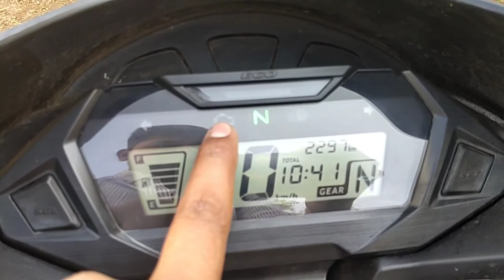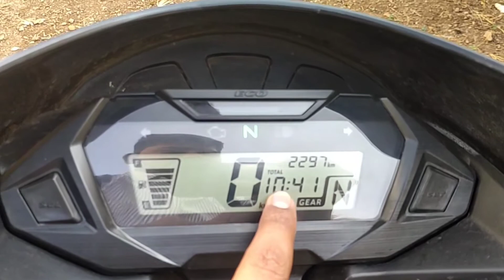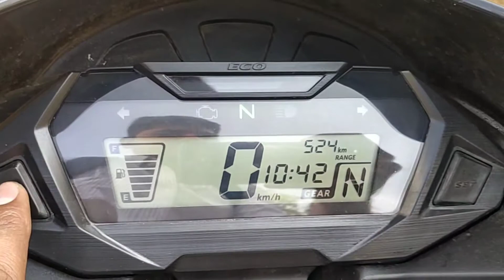New Honda sp125 about digital meter review sp125 honda #2020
Honda SP 125 Summary

Emission Type: BS6

Power: 10.8 PS @ 7500 rpm

Gears: 5 Speed

Wheels: Alloy

Tyre: Tubeless

Seat Height: 790 mm

Kerb Weight: 118 Kg

Standard Warranty: 3 Years